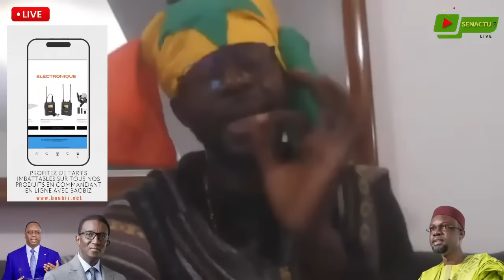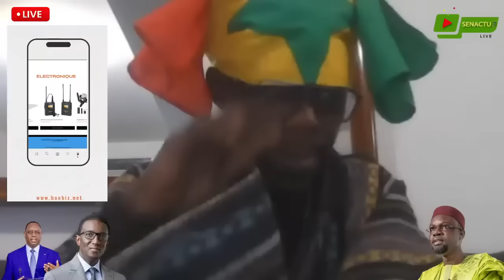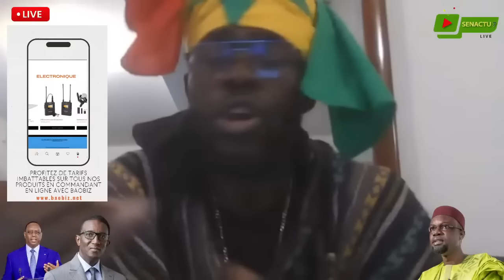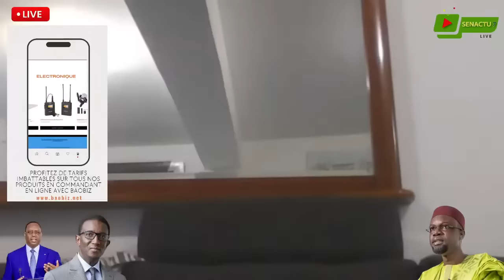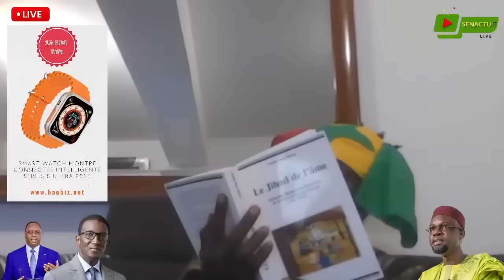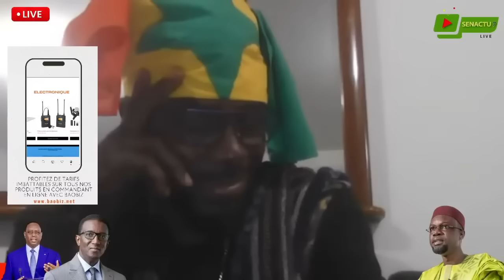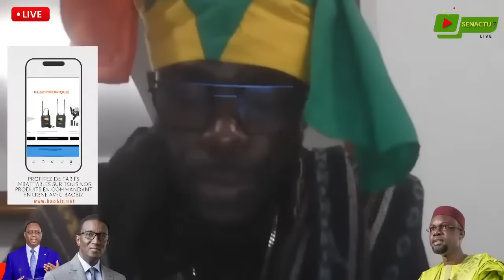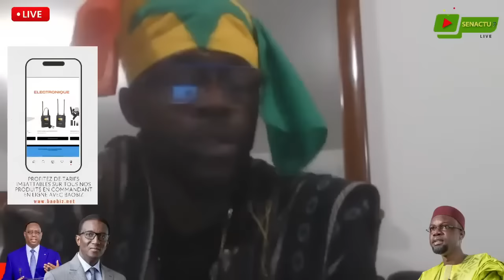DJI DJI LANCE LA TRAQUE AUX VAMPIRES DE LA MAFIA POLITICO RELIGIEUSE